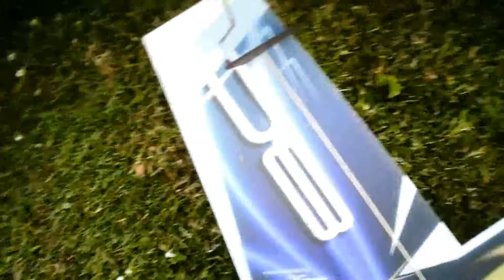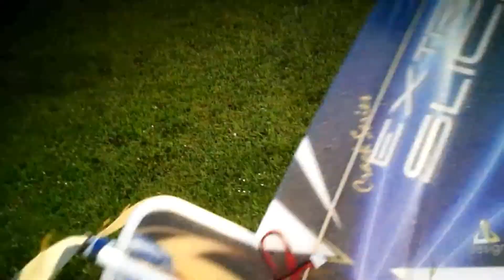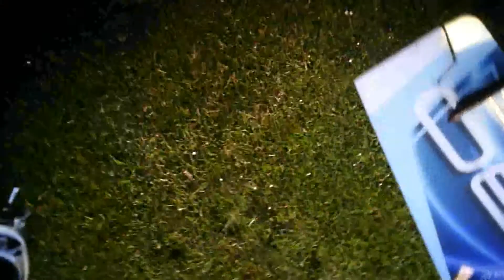Twisted Hobbys Extra Slick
5am mixed flight

Setup:
Hyperion -1709 9-Turn 1500-Kv motor
APC - slow fly 8.0 x 3.8 prop
2x D47 diamond servos
1 x Tower pro 9g servo
Orange RX
Desire Power 2S 360mAh  35C battery